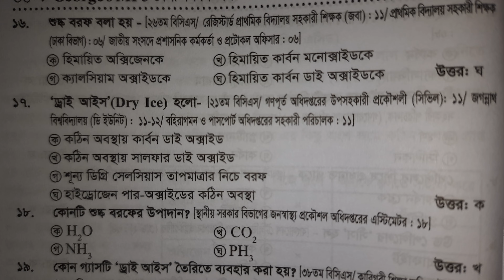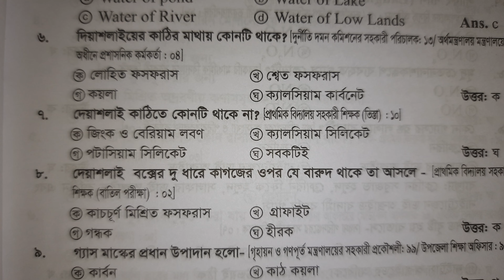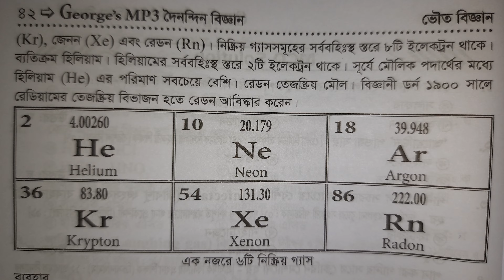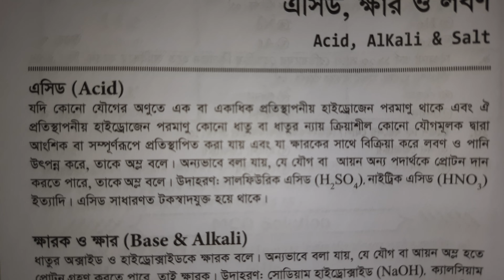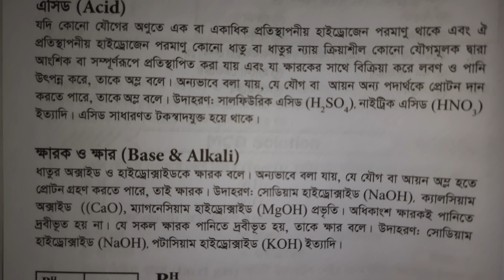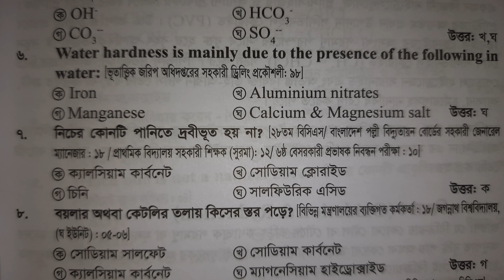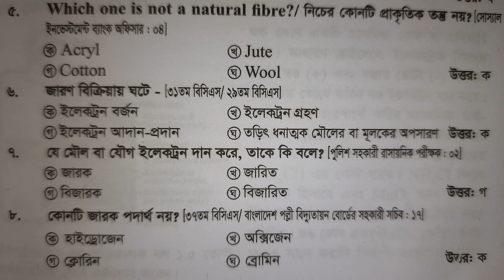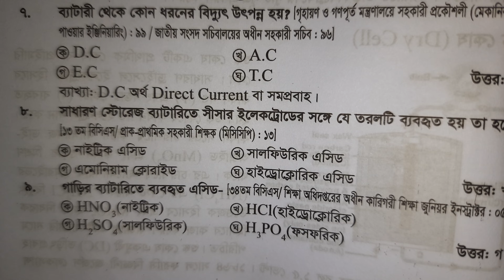MP3 বিজ্ঞান | অধাতব পদার্থ | এসিড ক্ষার লবণ | রাসায়নিক ক্রিয়া | তড়িৎ কোষ | MP3 General Science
MP3 দৈনন্দিন বিজ্ঞান বই থেকে বিভিন্ন চাকরি পরীক্ষায় আসা কয়েকটি অধ্যায়ের প্রশ্ন যেমন "অধাতব পদার্থ" "এসিড ক্ষার লবণ" "রাসায়নিক ক্রিয়া" "তড়িৎ কোষ"

দৈনন্দিন বিজ্ঞান,
দৈনন্দিন বিজ্ঞান mcq,
দৈনন্দিন বিজ্ঞান প্রজেক্ট,
দৈনন্দিন বিজ্ঞান বিসিএস,
দৈনন্দিন বিজ্ঞান কুইজ,
দৈনন্দিন বিজ্ঞান রচনা,
দৈনন্দিন বিজ্ঞান বই,
দৈনন্দিন বিজ্ঞান প্রশ্ন,
দৈনন্দিন জীৱনত বিজ্ঞানৰ প্ৰভাৱ ৰচনা,
দৈনন্দিন জীবনে বিজ্ঞান রচনা ২০ পয়েন্ট,
দৈনন্দিন জীবনে বিজ্ঞান রচনা class 8,
দৈনন্দিন জীবনে বিজ্ঞান অনুচ্ছেদ রচনা,
দৈনন্দিন জীবনে বিজ্ঞান ও প্রযুক্তি,
দৈনন্দিন জীবনে বিজ্ঞান ও প্রযুক্তির ব্যবহার,
দৈনন্দিন জীবন ও বিজ্ঞান রচনা,
দৈনন্দিন জীবনে বিজ্ঞান,
সাধারণ বিজ্ঞান,
ইসলাম বিজ্ঞান,
বিজ্ঞান কি,
বিজ্ঞান কাকে বলে,
পুষ্টিবিজ্ঞান,
দৈনন্দিন,
সপ্তম শ্রেণীর বিজ্ঞান সাজেশন,
বিজ্ঞান,
দৈনন্দিন জীবনে বিজ্ঞান কুইজ,
দৈনন্দিন জীবনে বিজ্ঞান কুইজ প্রতিযোগিতা,
বিজ্ঞান পড়া,
দৈনন্দিন জীবনে বিজ্ঞান রচনা,
দৈনন্দিন জীবনে বিজ্ঞান রচনা class 6,
দৈনন্দিন জীবনে বিজ্ঞান ৰ প্ৰভাৱ ৰচনা,
দৈনন্দিন জীবনে বিজ্ঞান রচনা class 9,
দৈনন্দিন জীবনে বিজ্ঞান প্রবন্ধ রচনা,
প্রতিদিনের জীবনে বিজ্ঞান,
দৈনন্দিন জীবনে বিজ্ঞান ppt,
শিক্ষা বিজ্ঞান,
দৈনন্দিন জীবনে বিজ্ঞান প্রবন্ধ রচনা class 7,
দৈনন্দিন জীবনে বিজ্ঞান প্রজেক্ট,
দৈনন্দিন জীবনে বিজ্ঞান প্রকল্প,
দৈনন্দিন জীবনে বিজ্ঞান প্রশ্ন,
পরিবেশ ও বিজ্ঞান,
দৈনন্দিন জীবনে বিজ্ঞান রচনা hsc,
দৈনন্দিন জীবনে বিজ্ঞান রচনা class 4,
দৈনন্দিন জীবনে বিজ্ঞান রচনা class 10,
দৈনন্দিন জীবনে বিজ্ঞান রচনা class 5,
দৈনন্দিন জীবনে বিজ্ঞান রচনা সহজ,
biggan class 7,
সিক্স এর বিজ্ঞান,
সেভেন এর বিজ্ঞান